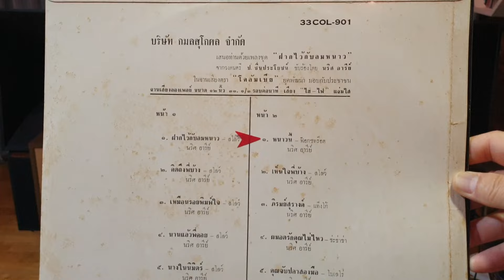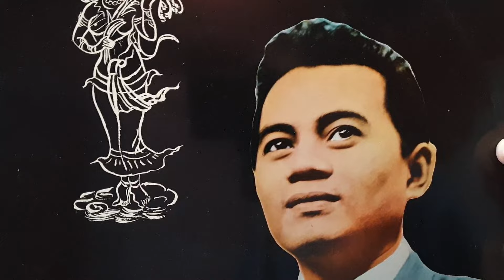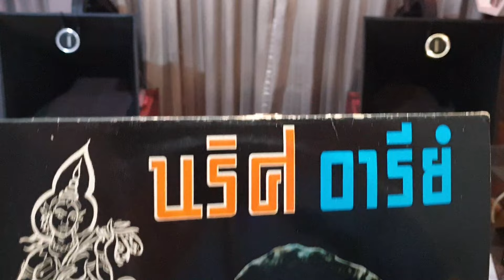"หนาวนี้" นริศ อารีย์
"หนาวนี้"
คำร้อง/ทำนอง"สุรพล โทณะวนิก"ศิลปินแห่งชาติ
ขับร้อง"นริศ อารีย์"
วงดนตรี ป. ชื่นประโยชน์
แผ่นเสียงกมลสุโกศล ตราKS